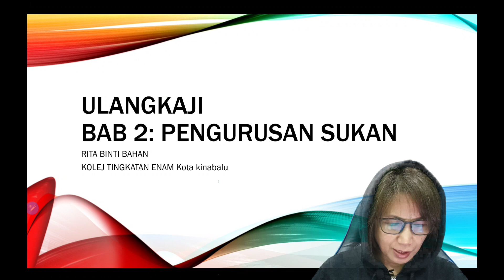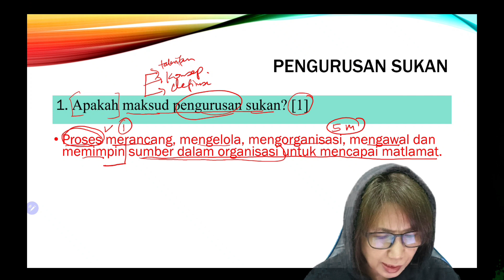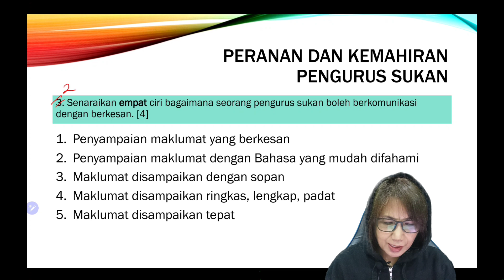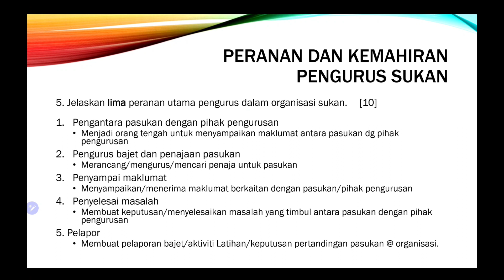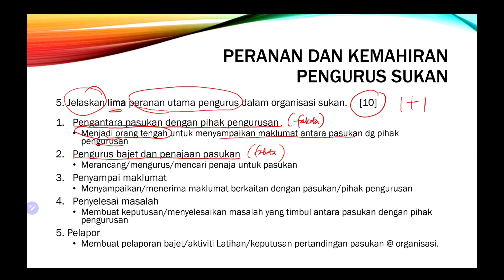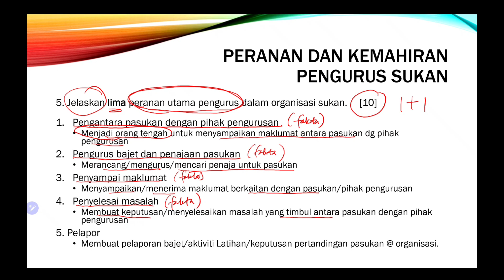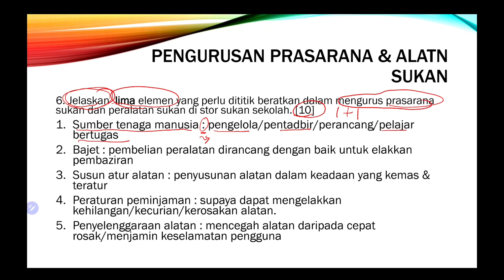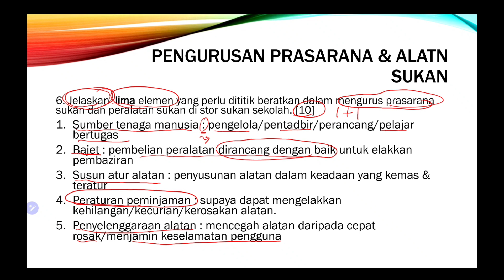SKOR 'A' SAINS SUKAN STPM | 966/1 BAB 2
membincangkan 6 contoh soalan untuk ulang kaji bab 2 iaitu pengurusan sukan. semoga dapat membantu pelajar lebih bersedia menghadapi peperiksaan.